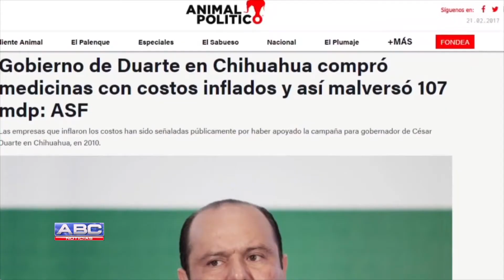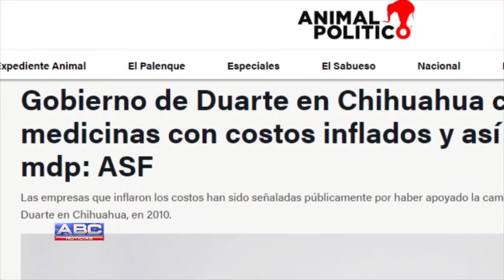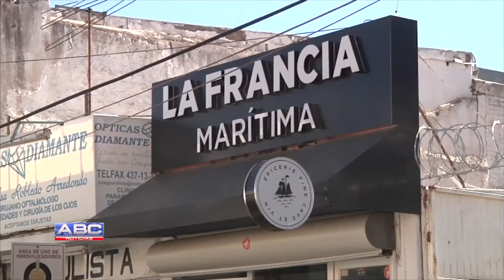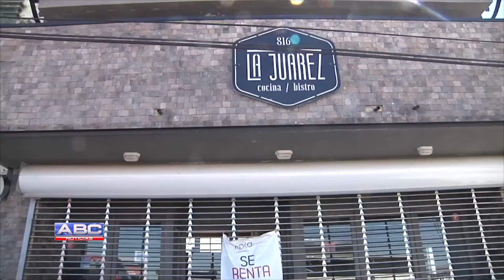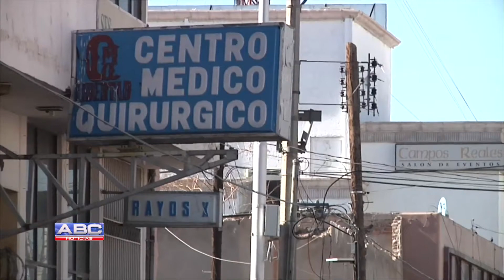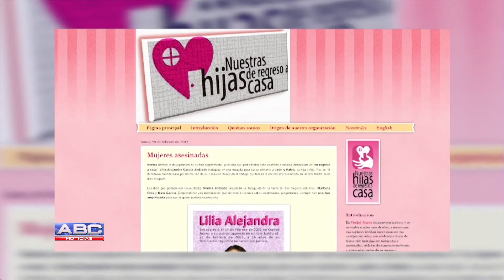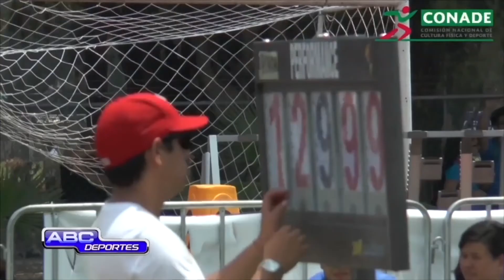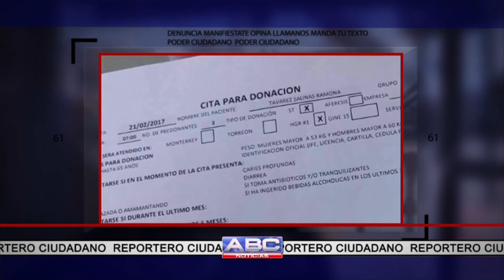Abc Noticias 21 de febrero, 2017